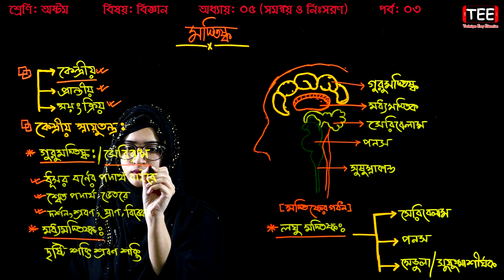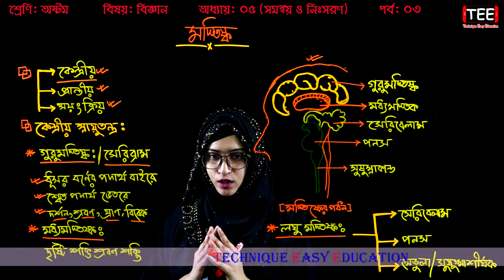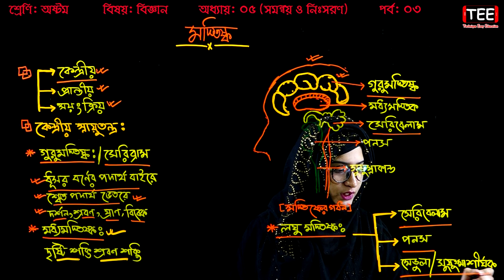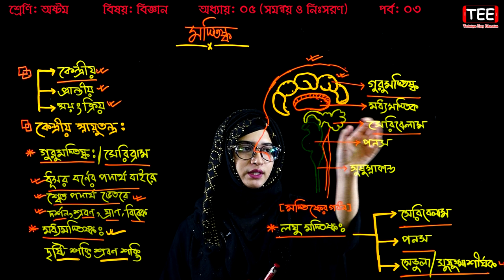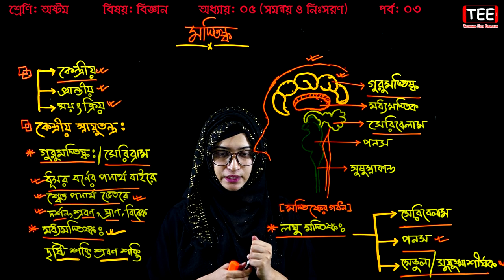37. Class 8 Science Chapter 5 (Part-3) ll JSC Biggan Chapter 5 ll Eight Biggan 5 ll অষ্টম বিজ্ঞান